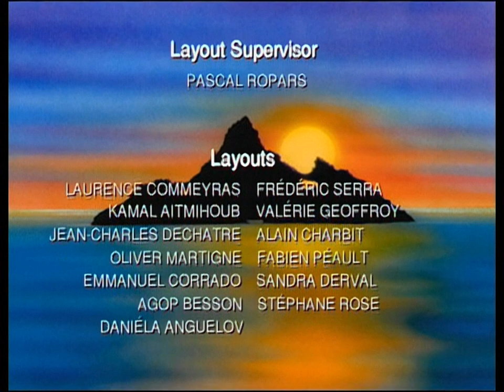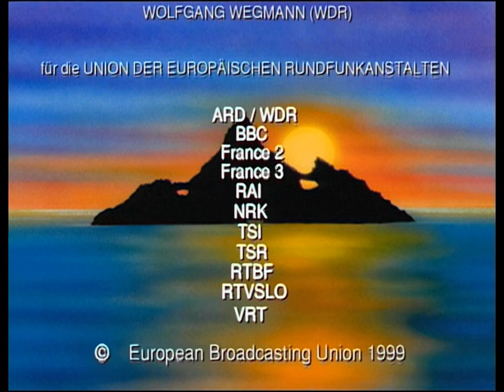Noah's Island - S03E03 - An Old Mammoth's New Tricks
Noah's Island season 3 episode 3